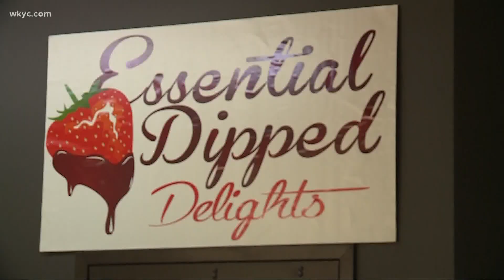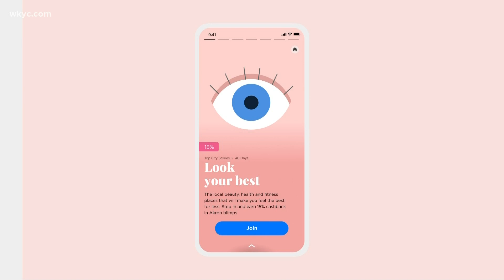City of Akron hopes new app will help businesses recover from economic downtown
The rewards program will attempt to incentivize buying local. Lynna Lai reports.